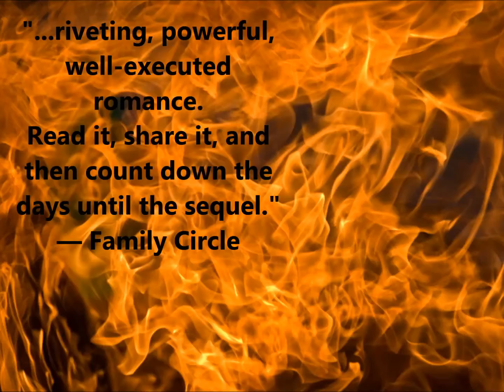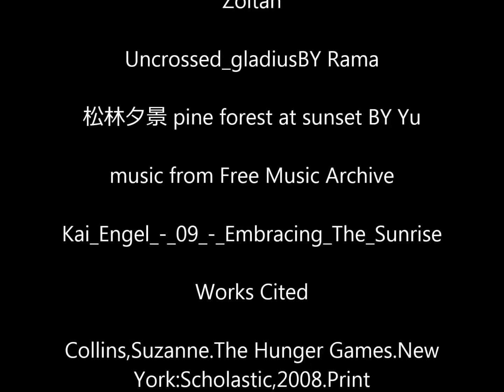empfehlenswert ColterKreitzer voll